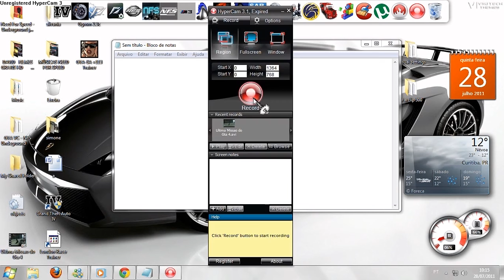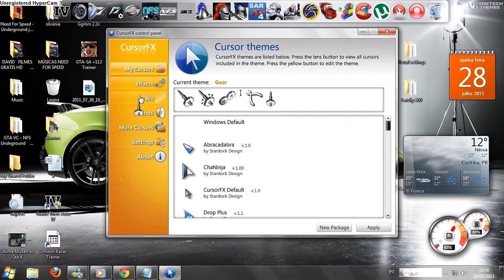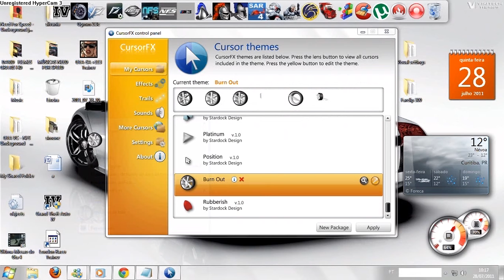Como trocar o cursor do mouse (WINDOWS 7,VISTA,XP)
VEJA TBM MEUS OUTROS VÍDEOS